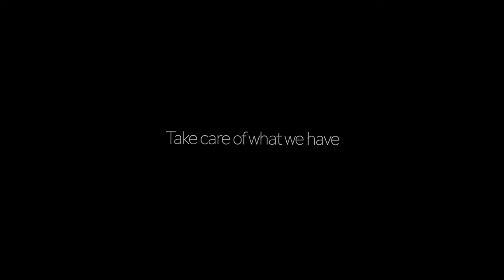Tarpon & Ladyfish at Abandoned River Penang Island | Canon R3 Cinema RAW Light Test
This is a simple fishing Vlog of Hardcore Fishing Company member William. A trip to this stretch of abandoned river situated within Penang Island in search of decent size Indo-Pacific Tarpon & Ladyfish.

This video was also shot with Canon EOS R3 (Cinema RAW Light) and audio was recorded with Rode Wireless Go II. The purpose of this video is to try out both the equipments and also to capture one of the only spot to fish within Penang Island.

Please do take care of our environment as Malaysia do not have the practice of protecting the environment and taking care of the fish population like other countries.

Fishing is becoming a dying sport within this country and we as HARDCORE would like to highlight this issue and hopefully the people in this country will start to take care of what we have.

Fishing equipment:

0:00 Intro
02:08 Landed the first catch
03:48 Landed a decent size Tarpon
06:40 Landed another Ladyfish
10:10 Trying to hook a huge Milkfish
13:39 Another decent size Tarpon